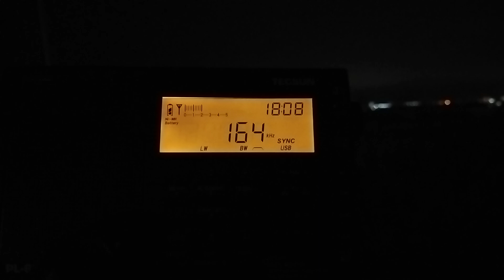164 kHz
PL-660